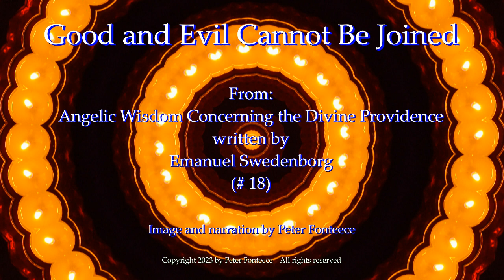Good and Evil Cannot Be Joined